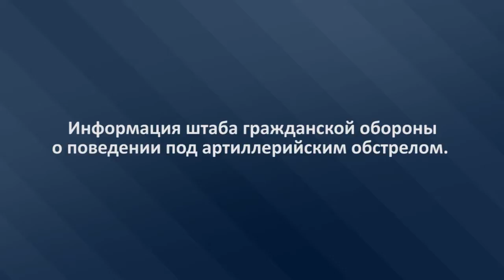Как вести себя при арт обстреле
Ролик о том, как правильно вести себя при артиллерийском обстреле в черте города.